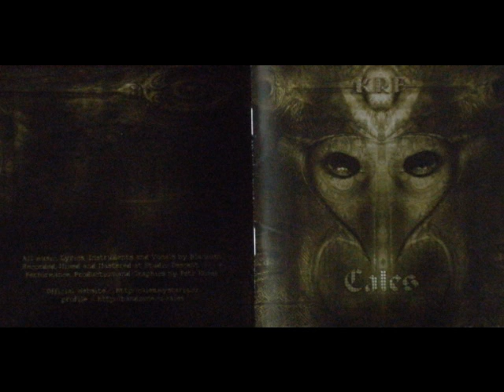Cales - (06) Legacy Of Honour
KRF (Metal Breath Production, 2009)